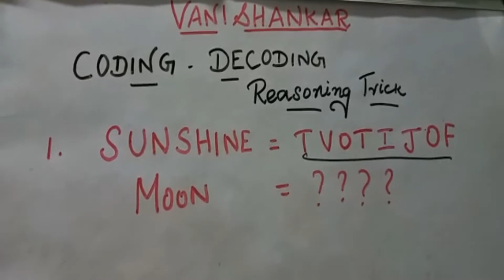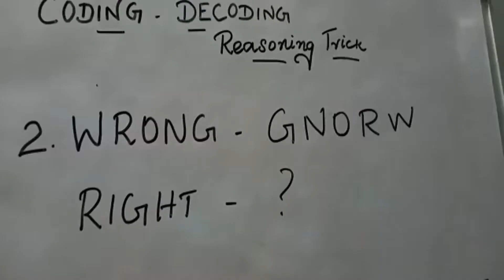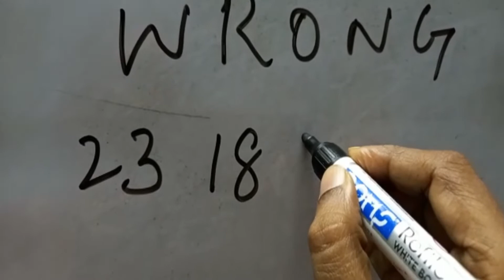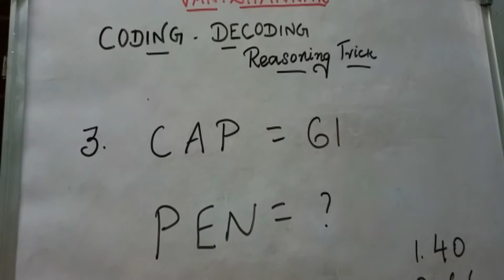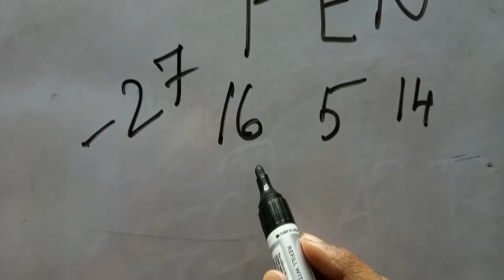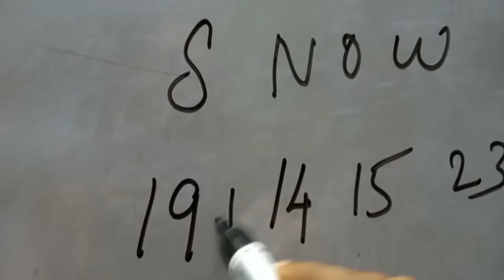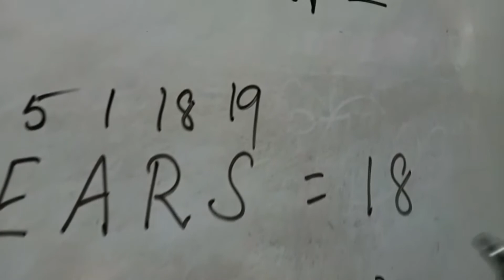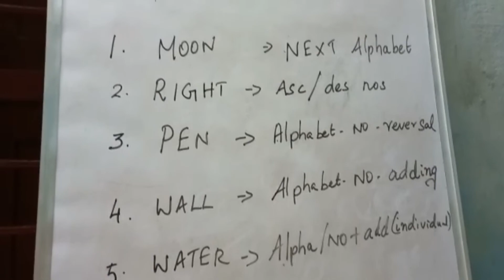CODING AND DECODING| NMMS,NTSE.TRUST,TNPSC, RRB EXAM|REASONING TRICK|VANISHANKAR